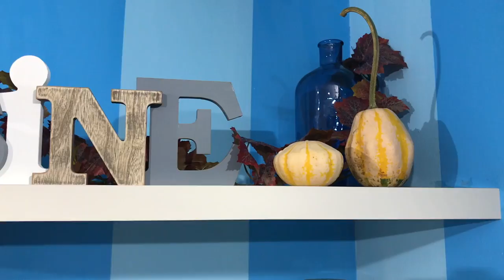Crespelle con zucca e salsiccia🎃🍁 | Davide Zambelli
Cambiato l'allestimento della cucina!!! 🤣🤣🤣Tutto aranciato, pieno di zucche e di foglie secche, ma avevo voglia di arancio non solo in cucina, ma anche nelle ricette.🍁

La regina dell'autunno? Beh, la zucca.🎃
Ho pensato di cucinare delle morbidissime e cremose crespelle con una crema di zucca all'interno e besciamella. Già, non solo zucca, perché altrimenti potrebbero risultare troppo compatte e asciutte e non cremose e morbide come ci piacciono tanto.

Un altro ingrediente che arricchisce questo piatto? La salsiccia. Saporita e invitante, si sposa meravigliosamente, riuscendo ad attutire la dolcezza di questo piatto.
Un tocco poi di rosmarino, un altro ingrediente adattissimo all'abbinamento e dell'immancabile formaggio grattugiato, perfetto per creare quella crosticina in superficie che non può mancare.😏😏😏

La qualità della zucca che ho usato? La Mantovana, ovvero quella con la forma leggermente schiacciata e con la buccia verde bottiglia, ma solo perché è la mia preferita. E' saporitissima, ma voi naturalmente acquistate o raccogliete quella che più preferite;)

Questa ricetta è perfetta anche per tutti coloro che sono intolleranti al glutine, infatti, sostituendo la farina classica con quella di riso, sarete in grado di accontentare anche i vostri amici celiaci.
Le crespelle sono adatte anche per chi è intollerante al lattosio e sostituendo il latte vaccino con quello senza lattosio, di soia o di riso, il risultato sarà molto soddisfacente, proprio come nelle versione originale;)

Prepariamo allora questa ricetta che profuma di foglie secche, di primi freddi, di candele accese?😘🕯

Corrette anche sul blog per dosi e preparazione passo passo;)